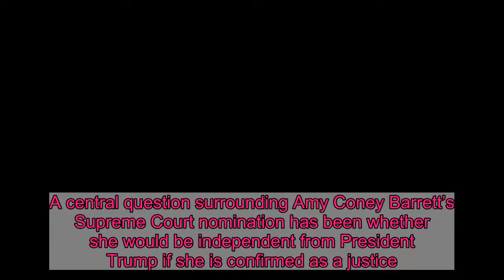Amy Coney Barrett Says She Won’t Be a Trump ‘Pawn,’ But Does Nothing to Prove It